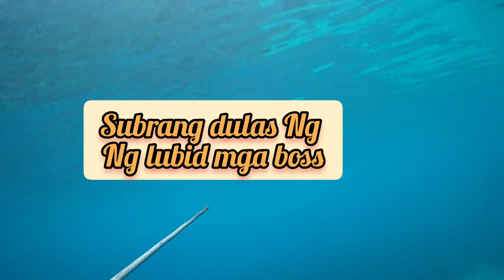Mosquito Net Fish Trap | Spearfishing | Sabay | Manzkie Mix Vlog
spearfishing net fish trap mosquito net fish trap Manzkie Mix Vlog